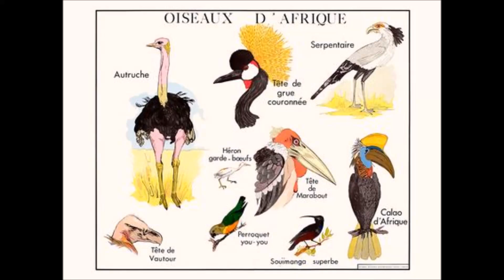Des oiseaux d'Afrique (Le Souimanga du miombo au Spréo royal)